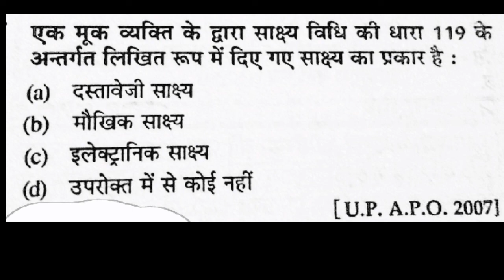न्यायिक सेवा में आये हुए प्रश्न evidence act section 119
The content in this is strictly for education and informational purpose and is not intended to be advice or recommendation of any kind whatsoever. Anyone who wishes to apply concepts and ideas contained in this video text full responsibility for their actions. Viewers should always do their own due digilens on any information perceived from this video, to from their own opinions and best judgements.The material contained in this video cannot replace a substitute for the services of trained professionals in any field, including, but not limited to, financial, medical, psychological or legal matters.This video is not warranted for content accuracy or any other implied or explicit purposes.The Other accepts no liability for any kind of content on this video or responsibility for any direct indirect implied punitive, special, incidental or other consequential damages arising directly or indirectly on account of any actions taken based on the information provided in this video as is and without warranties. This video is not intended to spread rumours or offend or hurt the sentiments of any religion communities or individuals or to bring disrepure to any person (living or dead).Viewer's discretion is advised as this video is meant to be a satirical and humorous take on the author's experiences or through in general.Despite our best intentions there may be sections that get offended by this video. we request people not to take our content too seriously and we sincerely apologise for any such hurt our video might have caused.